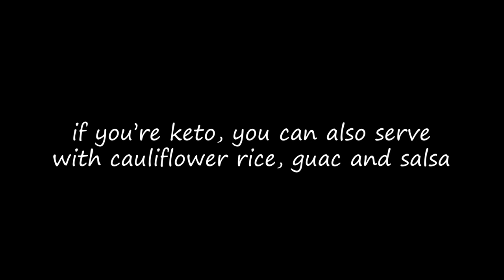Carnivore Diet Recipes | Burrito Bowl (60-Second Recipe Video!)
Carnivore Diet Recipes | Burrito Bowl (60-Second Recipe Video!) // 𝗖𝗟𝗜𝗖𝗞 𝗧𝗢 𝗥𝗘𝗔𝗗 𝗠𝗢𝗥𝗘 ↓

Easy and delicious carnivore diet recipe! If you are keto, you can serve it with cauliflower rice, guac and salsa, too!

MENTIONED:
☆ Stainless Steel Skillet (similar)

Australia
5251